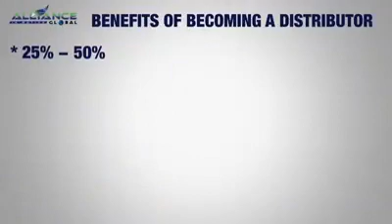English presentation marketing !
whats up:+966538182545